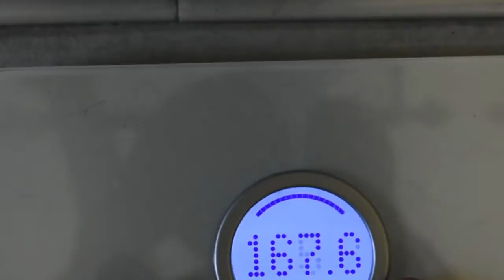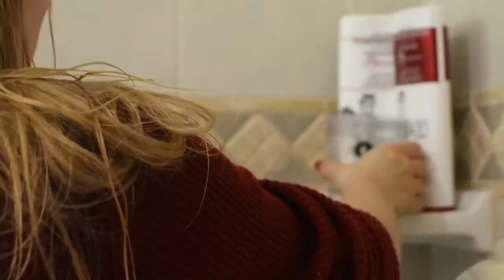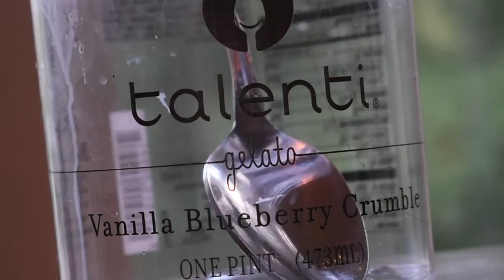Tears of a Talenti Tragedy // An Artistic Short Film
a film that will bring u 2 tears

tlb makes her comeback from goldilocks and the three bandits